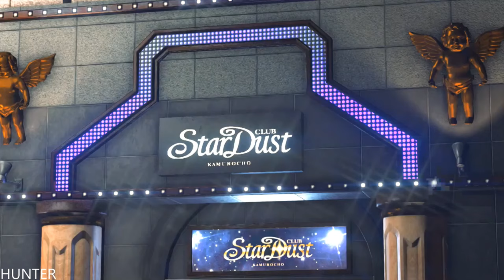JUDGMENT - Gameplay PS4 PRO PART 6 Flip- 1440p60FPS PS4PRO